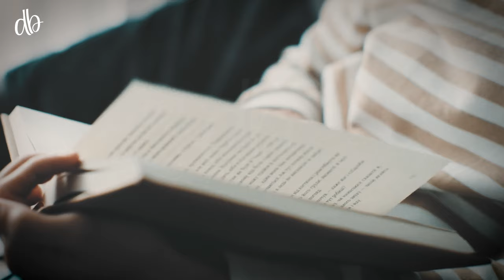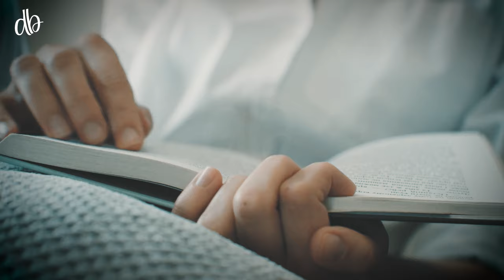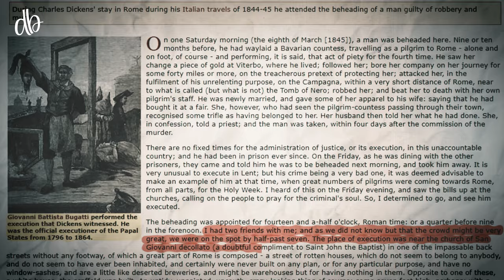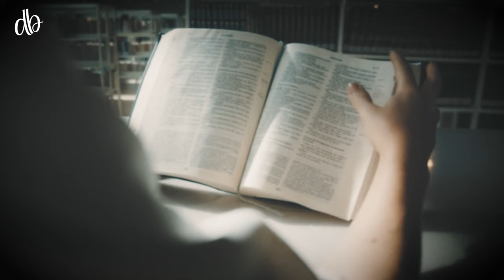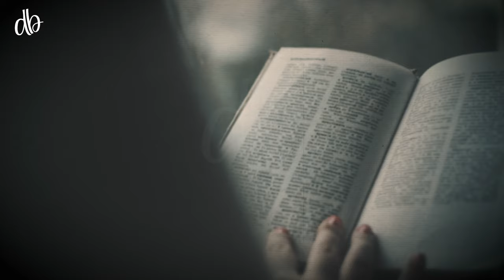Brutal Punishments Throughout the History of Mankind